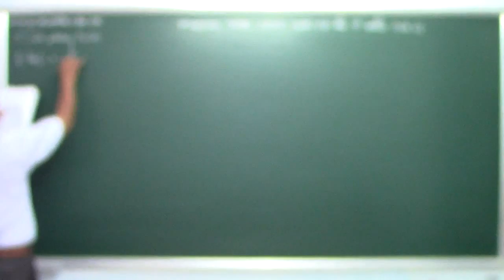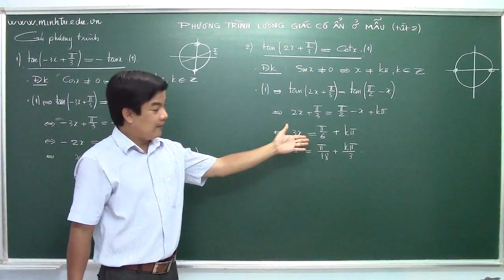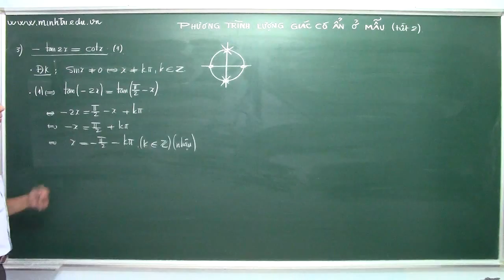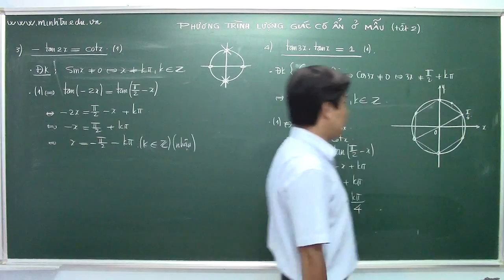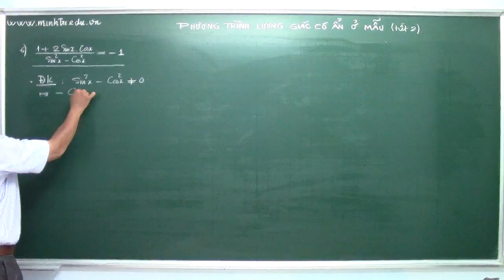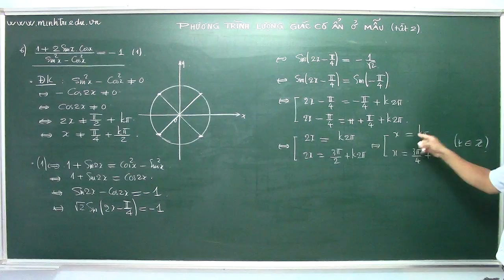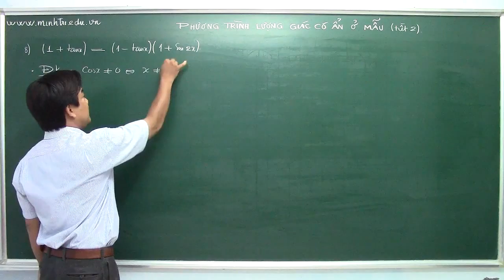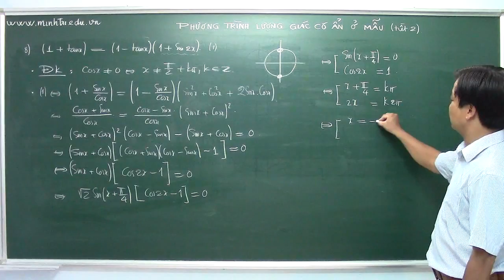BÀI 2 .TIẾT 2. PHƯƠNG TRÌNH LƯỢNG GIÁC CÓ ẨN Ở MẪU.